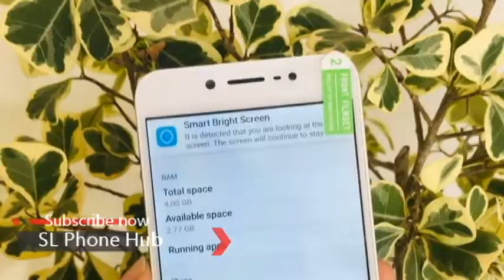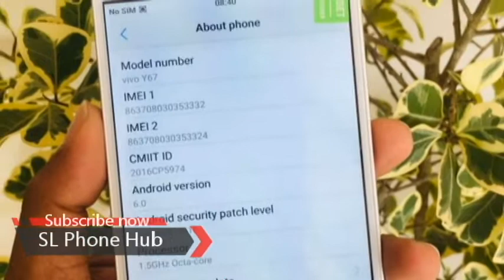Used කරපු Vivo Y67 27000ට විකිණීමට | l phone sale srilanka | ikman phone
Vivo Y67🔥
Brand new condition
4GB ram 64GB rom
Fingerprints 💯
All sensors are working
Original display & battery
No any hidden errors
Unit only

Location : Kottawa / Homagama / Piliyandala / Moratuwa
Price. : LKR 27,999.00